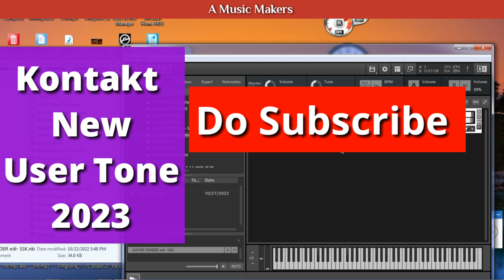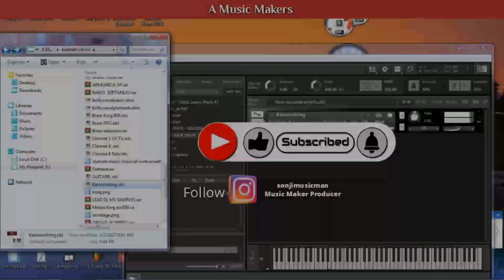Kontakt New User Tone |Kontakt Indian Library Demo |Happy New Year 2023|A Music Makers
Kontakt New User Tone Demo